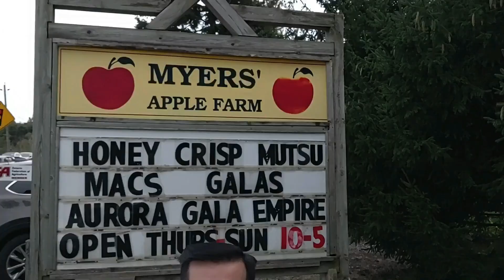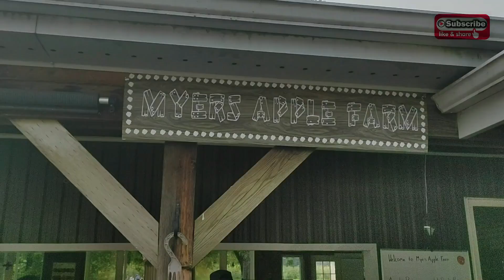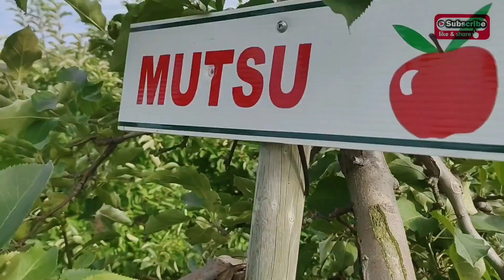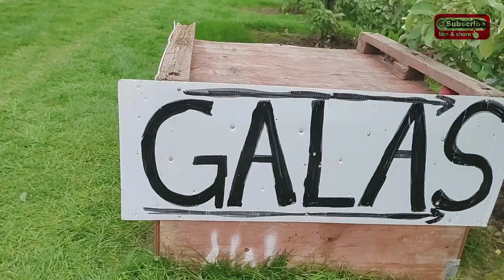Apple Picking Season October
hello mga ka- Chinoy's and on this weeks vlog ay samahan nyo ako for this exciting adventure of Apple picking dito sa MYER'S APPLE FARM in copetown, Hamilton! Tara na!